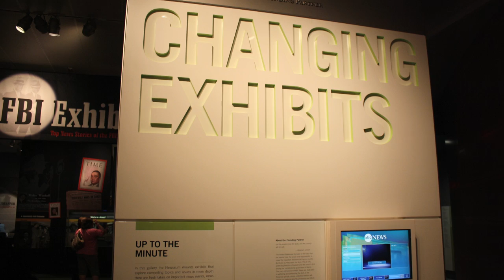Jim Duff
2012 Celebrate Alumni Hall of Fame inductee Jim Duff.

James (Jim) C. Duff graduated magna cum laude from the Honors Program at the University of Kentucky in 1975 and holds B.A. degrees in both political science and philosophy.

While at UK, Duff was elected to membership in Phi Beta Kappa and was a "walk on" for the University of Kentucky men's basketball team. He studied philosophy of law at the University of Edinburgh, Scotland in 1973 and completed his law degree at Georgetown University in 1981. From 1996 to 2000, Duff served as counselor to U.S. Supreme Court Chief Justice William H. Rehnquist. In 2006, Duff was appointed by Chief Justice John Roberts as the director of the U.S. court system where he oversaw the federal judiciary's 35,000 employees and its $7 billion annual budget.

Last year, Duff was named the president and chief executive officer of the Newseum in Washington, D.C. Operated by the Freedom Forum, one of the nation's leading foundations, the Newseum is an interactive museum that educates the public about the importance of the First Amendment in innovative ways to inspire an engaged citizenry. He has served as an adjunct faculty member at Georgetown since 1998 and was recently honored with the Mullen Professorship of Law for 2014. Duff was a founding member and the first chair of the UK Arts & Sciences Advisory Board, served on the UK alumni board, and represented UK's federal interests in Washington while a managing partner at Baker Donelson.

Duff is married to Kathleen Gallagher-Duff, a lawyer at Covington & Burling. They have three children.